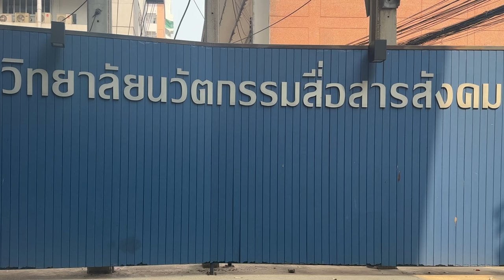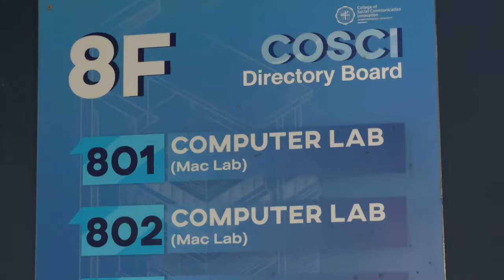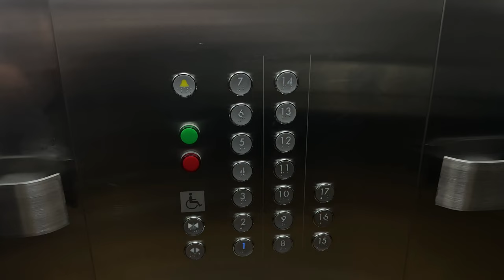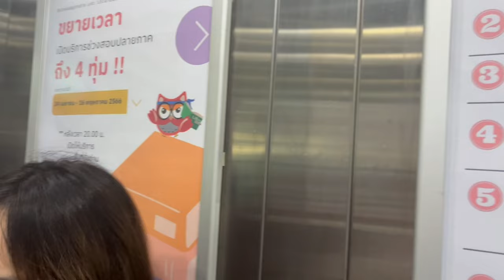SWU193 Vlog 2 "Life as a Freshman"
Nannalin Rujithano 210
Phatreeya Wonganannont 215
Supichaya Pisalphan 218
Aya Srithanakrit 219
Guntathee Chaowalit 340